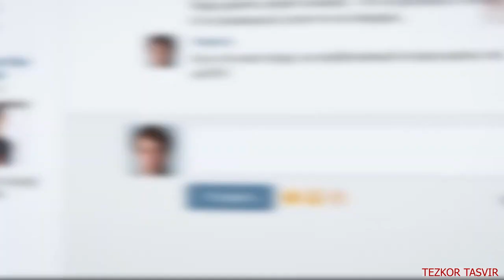Chorva mollariga yem sotish bahonasida plastik kartalardan pullarni o`margan sha